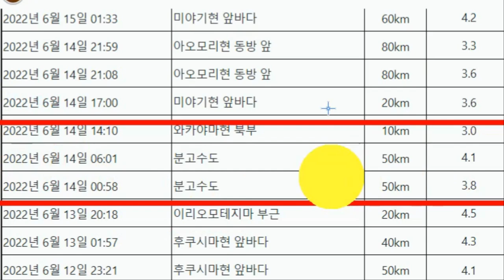최악의 일본 물폭탄 10분만에 이럴수가...쓰나미처럼 덮쳤다!!